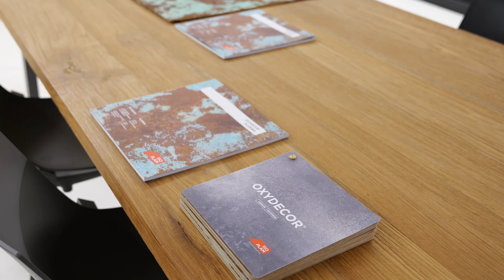Oxydecor Palette: l'eleganza dei rivestimenti ossidati a portata di mano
Benvenuti nel nostro canale! In questo video, esplora l'eleganza autentica dei campioni ossidati di Oxydecor Palette. Questa collezione presenta una selezione di colori zinco, ruggine, rame, verderame, verderame antico e verderame brunito, offrendo infinite possibilità creative per progettisti, interior designer e professionisti dei decorativi.

Scopri come i colori raffinati, d'impatto e naturali di Oxydecor Palette possono trasformare gli ambienti e aggiungere un tocco distintivo ai tuoi progetti. Rivesti pareti, oggetti, complementi d'arredo e molto altro ancora!

Ordina Oxydecor Palette e lasciati ispirare per i tuoi prossimi progetti.